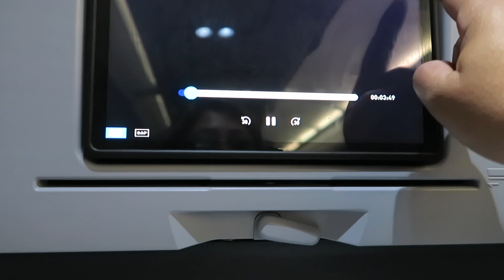Mi regreso a Miami✈️Como me recibió Fercho🥰Joelito se volvió loco🐶Dure mas de 30 horas sin dormir 😴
Buenas días amigos aquí les comparto un poco de mi regreso a Miami y cómo me recibieron, es un video corto por que estaba muy cansada amigos espero que me disculpen,  van a ver la cara de cansancio  jijiji🤪

📪 Mi dirección por si quieres enviarme cartas.

👩‍🍳VIDEOS CON RECETAS RICAS:

🧡Fercho me caía gordo🤦🏻‍♀️ Arroz en microondas?? y pollo en salsa🍚Gigi me hecha la culpa su ceguera

🧡El mejor pan Keto🍞No iba a sacar este video por voz distorcionada 👾Fui al dentista y a las tiendas

🧡Receta Arroz con pollo rico👩‍🍳El show de TV que vemos📺Charla con mi mami🤣Como Joelito pide agua🐶

🧡Pollo receta de las 3 Ms 🍗Mi vecina es vanidosa 👵🏻Todos en contra mia Gigi da una explicación 🇨🇴🇲🇽

🧡Haciendo cacerola de coliflor deliciosa y salmón my fácil 🍽 Jaimmy me celebra el día de las madres

🧡Receta de fresas con crema🍓 fuimos llevarle comida a Gigi a su trabajo🌠trucos de Bella y Joe🦜🐩

Todos los comentarios ofensivos o dañinos serán eliminados y hasta bloqueados, me esfuerzo día a día por traerles buenos videos y quiero darles lo mejor  compartiendo mi vida y lo que se con todos Uds. Gracias.

People & Blogs